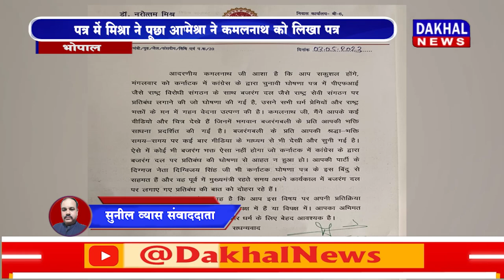DAKHAL NEWS गृहमंत्री डॉक्टर नरोत्तम मिश्रा ने कमलनाथ को लिखा पत्र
गृहमंत्री डॉक्टर नरोत्तम  मिश्रा ने कमलनाथ को लिखा पत्र
पत्र में मिश्रा ने पूछा आप बजरंग भक्तों के साथ हैं या नहीं

news
madhyapradesh news
politics news
political
narottam mishra
kamalnath
bajrang dal